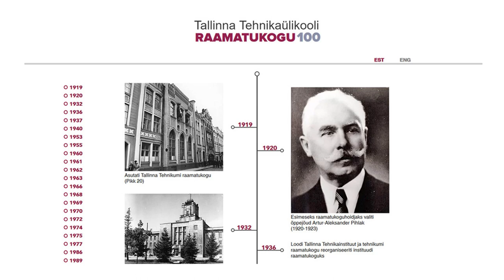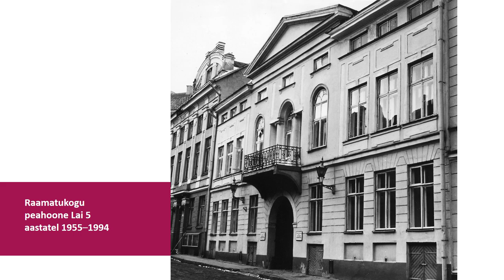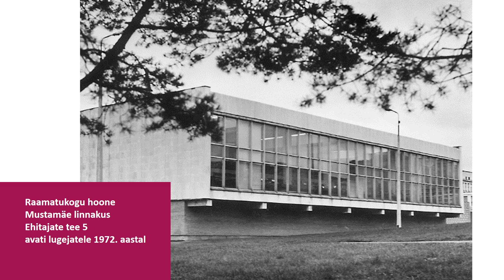Tallinna Tehnikaülikooli raamatukogu 100